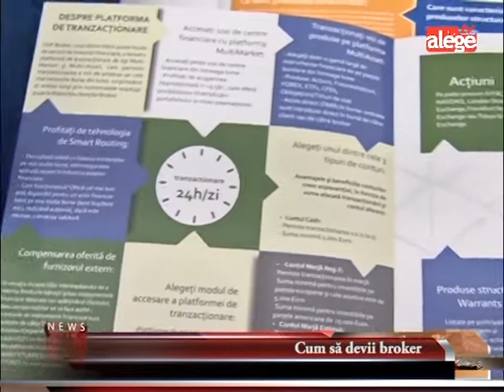Cum să devii broker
Academia Broker - accesul tău la bursă".  Este evenimentul organizat, joi, de Facultatea de Economie şi Administrarea Afacerilor din cadrul Universităţii din Craiova,  SSIF Broker Cluj, Bursa de Valori București și Camera de Comerț și Industrie a județului Dolj, în cadrul săptămânii  "Educaţia financiară - provocări şi soluţii". În cadrul acestei conferinţe, studenţii prezenţi în Sala Albastră a Universităţii au învăţat mai multe despre cultura financiară dar şi despre Academia Broker. Conform unui studiu efectuat de Banca Mondială în 2010, nivelul educaţiei financiare în România este foarte scăzut. Sunt însă tineri care îşi doresc să devină brokeri şi au început să tranzacţioneze încă din facultate. Chiar dacă, de cele mai multe ori, o fac doar virtual.